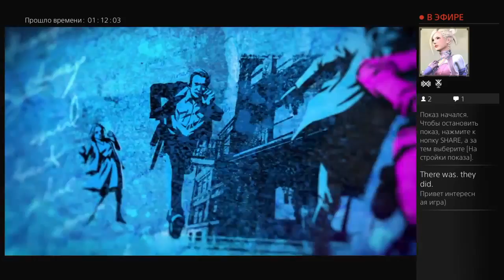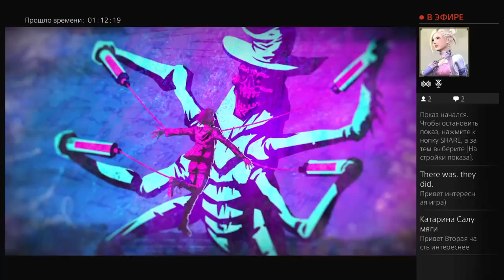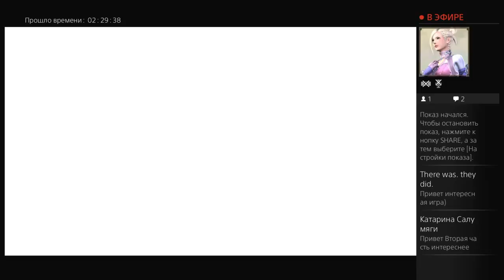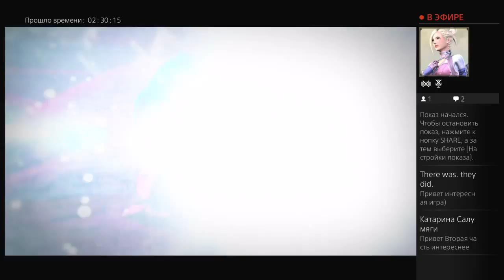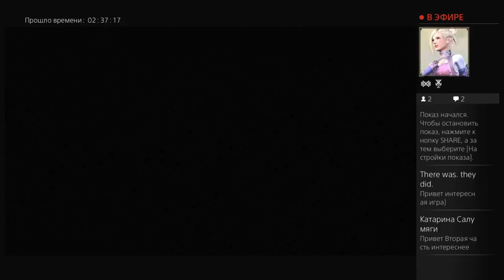InFamous first light Первый Свет Часть 2